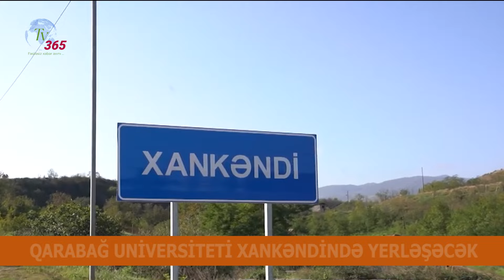QARABAĞ UNİVERSİTETİ XANKƏNDİNDƏ YERLƏŞƏCƏK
Azərbaycanda və dünyada baş verən hadisələrin peşəkarcasına dəqiq təhlilini TV365-dən izləyin!
QARABAG UNIVERSITETI XANKENDINDE YERLESECEK